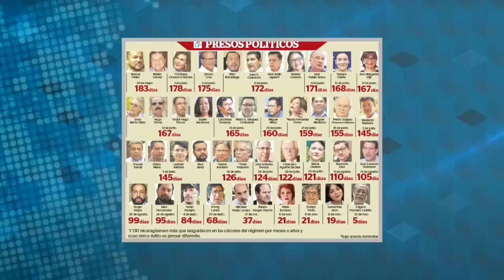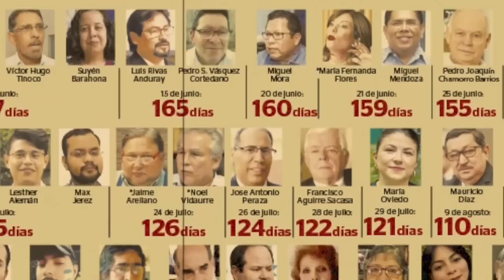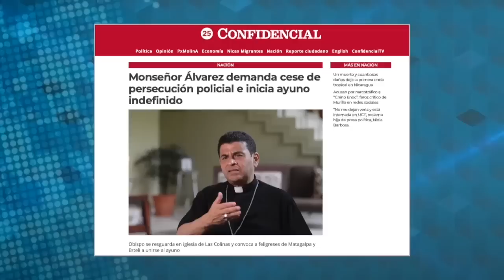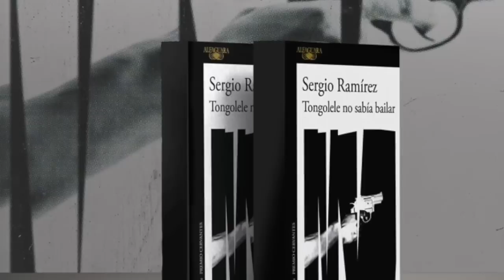Sergio Ramírez: “El régimen ha llegado a un punto de no retorno”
El escritor Sergio Ramírez, exiliado en España tras la persecución política del régimen, agradeció los doctorados honoris causa que le otorgaron la Universidad de Costa Rica (UCR) y la Universidad Nacional (UNA), y su incorporación a la Academia Costarricense de la Lengua, como “una especie de ciudadanía cultural que estoy recibiendo de Costa Rica”, y recordó los catorce años que vivió inmerso en la vida cultural de este país entre 1964 y 1978, como gestor cultural, que le permitieron construirse a sí mismo como escritor.

Ramírez dedicó el doctorado honoris causa de la UNA a los presos políticos de Nicaragua y conversó ampliamente en el programa Esta Semana sobre el agravamiento de la crisis política nacional, en la que el régimen “ha llegado a un punto de no retorno, en el cual la apertura hacia espacios políticos que den participación a otros, que concedan libertades mínimas a los ciudadanos, no están dispuestos a aceptarlo”.